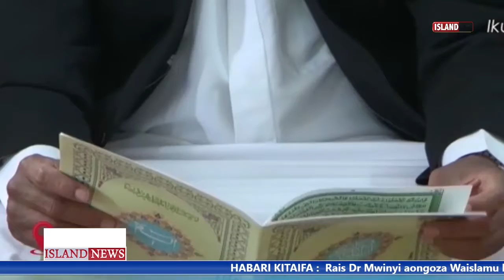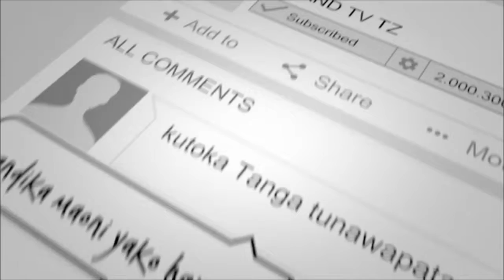RAISI WA ZANZIBAR NA MWENYEKITI WA BARAZA LA MAPINDUZI AL HAJ DR HUSSEN ALI HASSAN MWINYI LEO AMEON